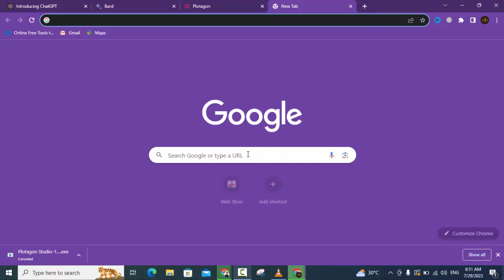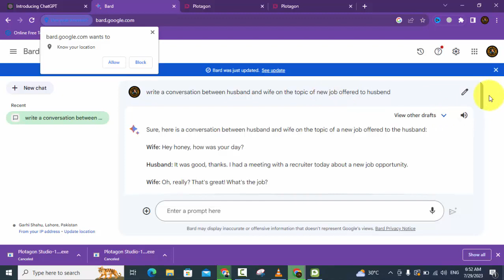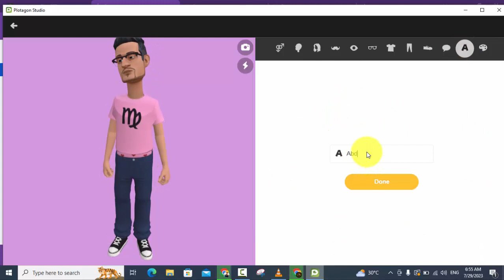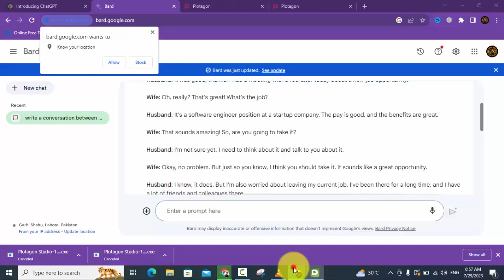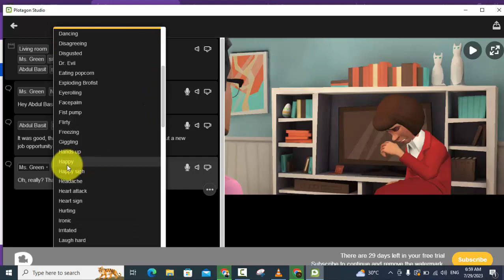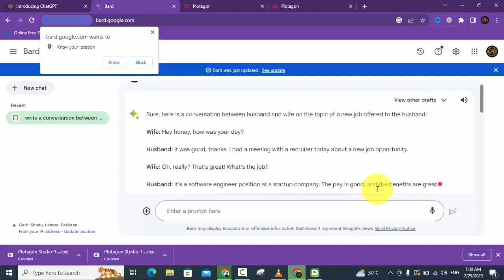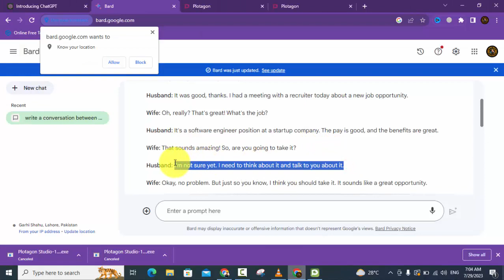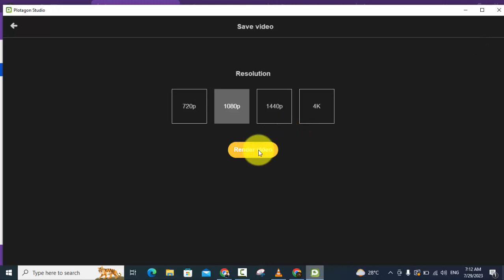3d Animation Video Kaise Banaye | Animation ai generator | Ai animation tutorial | Plotagon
3d animation video kaise banaye || animation ai generator || ai animation tutorial || plotagon

Video Description:

Today, we have an exciting topic to explore. We'll be delving into the world of 3D animation and learning how to create amazing videos using Plotagon Studio. So, let's get started!
[0:00 - 0:30] .: Before we begin, make sure you have Plotagon Studio installed on your computer. If you don't have it yet, don't worry! You can easily download it from the official website. Once you have it installed, open the software to begin creating your 3D animations.
0:30 - 2:00 .: Downloading, installing and opening Plotagon Studio, you'll be greeted with a user-friendly interface. Let me walk you through the basics. At the top, you'll find the main toolbar with various options for creating characters, selecting backgrounds, and adding dialogue. On the left, you have the character library, and on the right, you'll see the scene settings. Take your time to explore these features.
2:00 - 3:30 .: Now, let's dive into character creation. Click on the "Create New Character" button in the character library. You can customize your character's appearance, clothing, and accessories. Play around with different combinations until you're satisfied with your character's look.
3:30 - 5:00 .: Great job on creating your character! Next, let's set the stage for our animation. Click on the "Background" button in the main toolbar. You'll find a variety of settings, from indoor scenes to outdoor landscapes. Select the one that suits your storyline the best.
5:00 - 6:30 .: Now comes the fun part - adding dialogue to your characters. Click on the character you want to speak, and a dialogue box will appear. Type in the lines you want your character to say, and you can even choose from various emotions to give your animation more depth and realism.
6:30 - 8:00: Once your characters are set up and the dialogue is in place, it's time to bring your animation to life! Click on the "Play" button to preview your scene. This allows you to see how your characters interact with each other and how the dialogue unfolds.
8:00 - 9:00 : Now that you've seen your animation in action, you might want to make some adjustments. Maybe change the character's expression at a certain point or add some sound effects. Don't be afraid to experiment and make your animation even better!
9:00 - 10:00 .: Congratulations! You've just created your first 3D animation video in Plotagon Studio. Now, all that's left is to save your masterpiece. Click on the "Export" button, choose the file format and quality, and let Plotagon do its magic.
[Conclusion] .: Thank you all for joining me today on this exciting journey into the world of 3D animation. I hope you found this tutorial helpful and that you're now inspired to create your own amazing videos using Plotagon Studio. If you have any questions or suggestions for future videos, please leave them in the comments below. Until next time, happy animating!